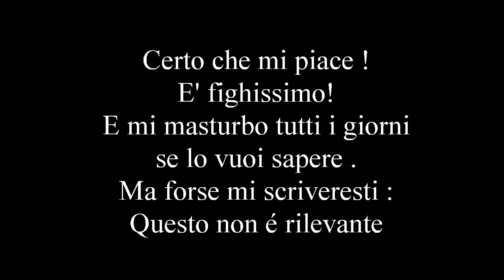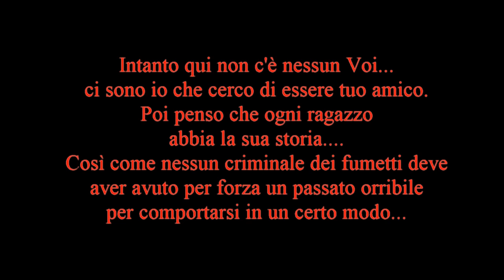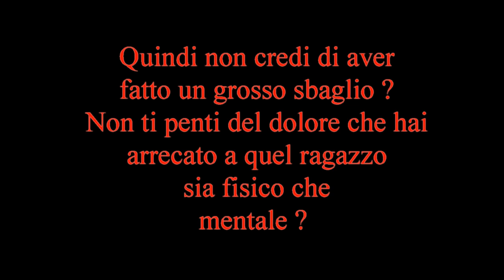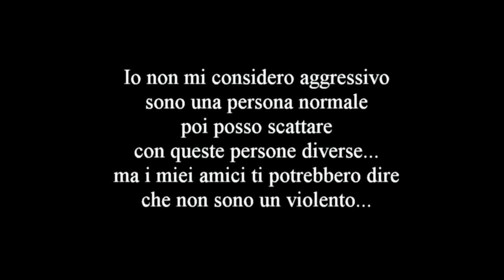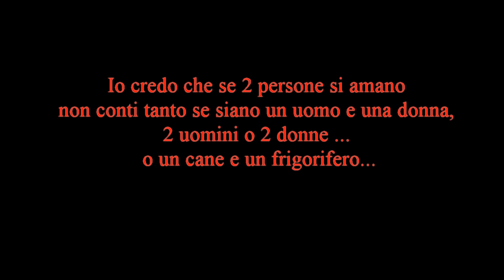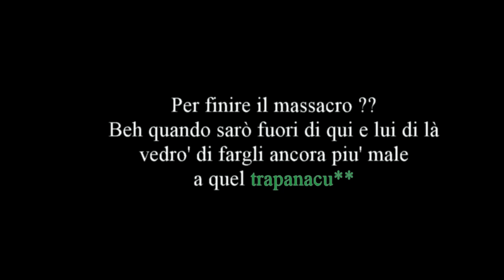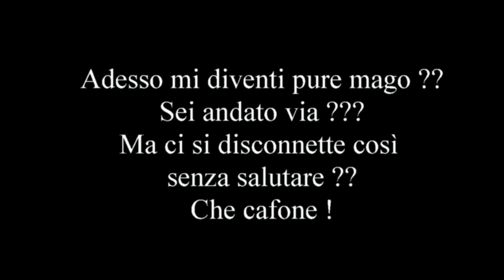CHAT STORY TERAPIA #2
PAGINA FACEBOOK CHAT STORY . Cos'e' CHAT STORY ? E' una storia completamente inventata che non presenta persone reali . Quindi ogni riferimento a luoghi , persone , associazioni o fatti similari e' puramente casuale. Chat Story Terapia e' un racconto che si costruisce davanti ai vostri occhi con una successione di messaggi botta e risposta. Impareremo a conoscere Francesco , un ragazzo violento che per una cosa che ha commesso dovrà scontare una sorta di condanna chattando ad una sorta di terapeuta .